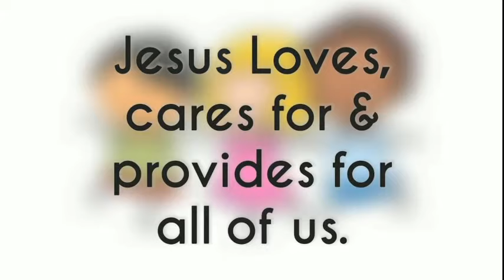Children's Fellowship 1st May | CNI Gujarat Diocese D-17 (Updated)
Children's Fellowship 1st May | CNI Gujarat Diocese D-17